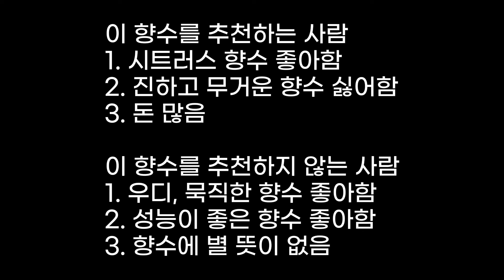여름에 뿌리기 참 좋지만 가격이 사악한 향수 - 샤넬 레 젝스클루시프 오 드 코롱(Chanel Les Exclusifs Eau de Cologne)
오랜만에 향수 리뷰로 찾아왔습니다
저는 잊고 지냈는데 어느 분이 제 이전 향수 리뷰 영상에서
요즘은 향수 리뷰를 안 하냐고 또 했으면 좋겠다는 의견을 남겨 주셔서
거의 6개월 만에 새로운 영상을 올립니다
이번에 소개해 드리는 향수는 샤넬 향수 중에서도 프리미엄 라인으로 분류되는
레 젝스클루시프 라인의 오 드 코롱 향수입니다(일명 레젝 향수)
샤넬 매장 중에서도 일부 매장에서만 취급할 정도로 흔하지 않은 향수입니다
왜 제가 이 향수를 여름에 최고라고 했는지 영상과 함께 보시죠

영상에서 마저 표현하지 못한 상세한 부분은
아래 제 블로그를 통해 확인하실 수 있습니다